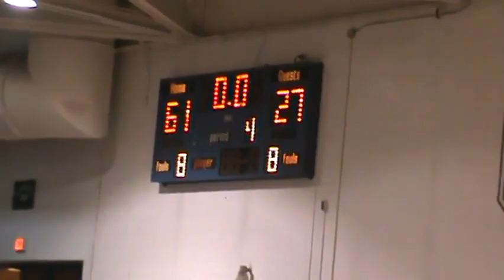Oldham County vs Spencer County High School Basketball 1/12/2016